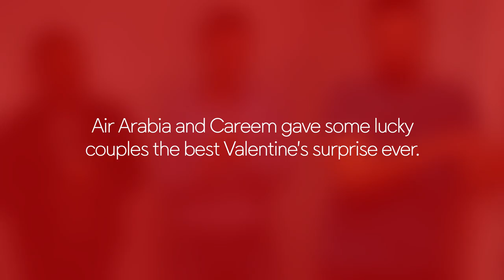Surprise Valentine Getaway courtesy of Air Arabia and Careem!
Air Arabia and Careem gave some lucky couples the best Valentine's surprise ever!